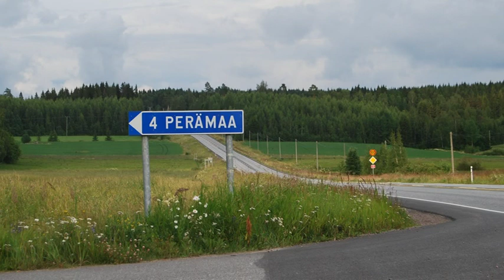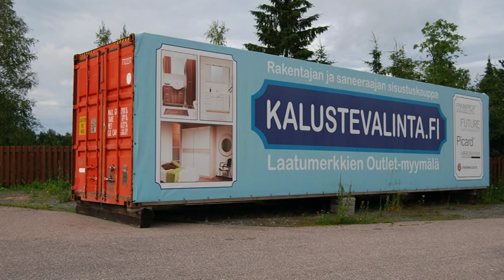Finland Onboards VW1.9TD: 1985 SS40 PERÄMAA RALLY FINLAND NORF: Stage Filmed June 2012-07-15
Finland Onboards VW1.9TD l 1985 SS40 PERÄMAA Neste Oil Rally Finland NORF l Stage Filmed June 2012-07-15 nokanmov Co-operators and sponsor links down below, please get to know them too ;) And like them Facebook sites ;)

NESTE RALLY FINLAND 2000 OUNINPOHJA 33KM in Richard Burns Rally
by Savo Stage Team